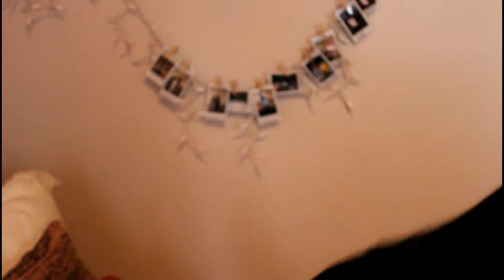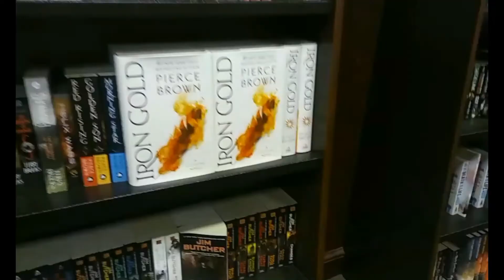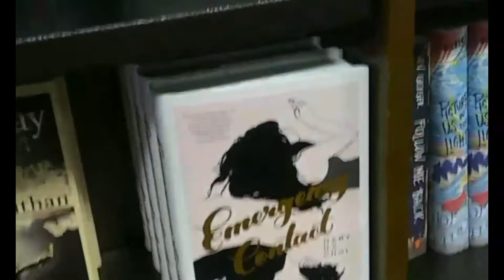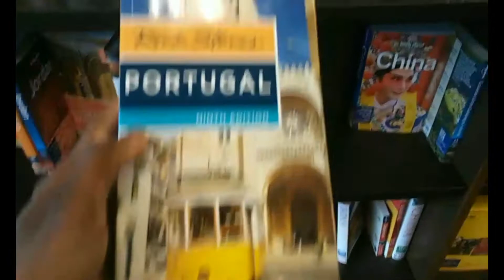Busy Week + Barnes and Nobles || Reading Vlog March 11-16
I decided to vlog this week and it was pretty productive this week + hooray to bookstore vlogs

// previous reading vlogs//

// links //

// links //

stay positive, love life + keep reading!